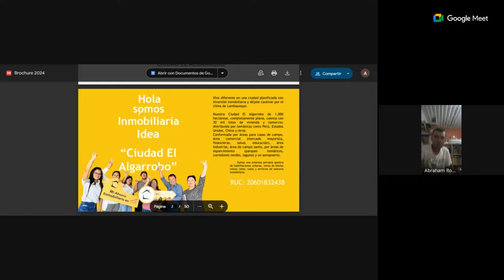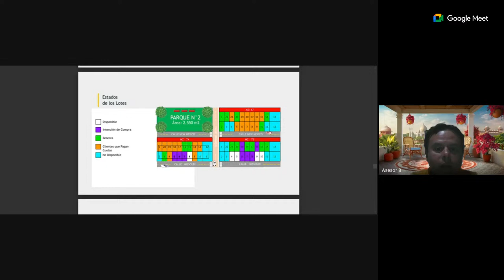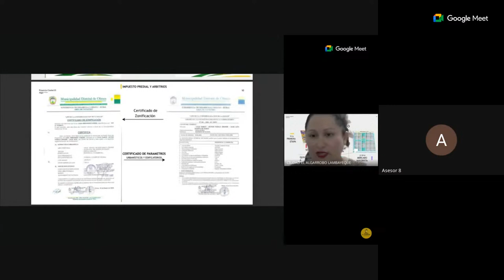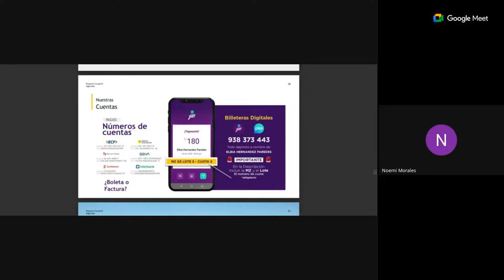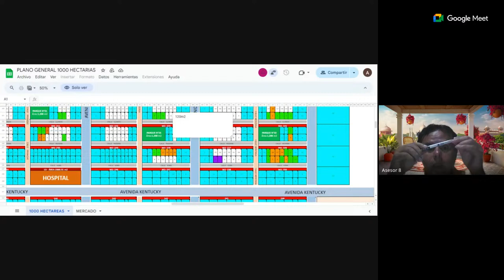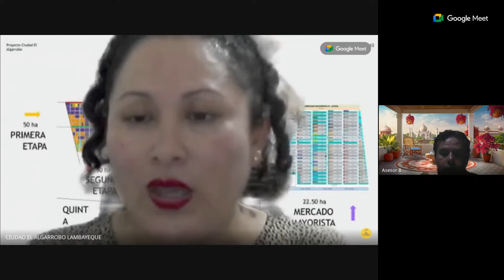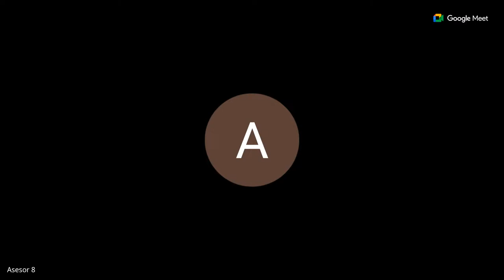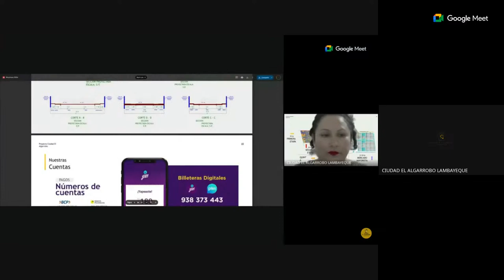MEET DE LA TARDE 26 DE MARZO